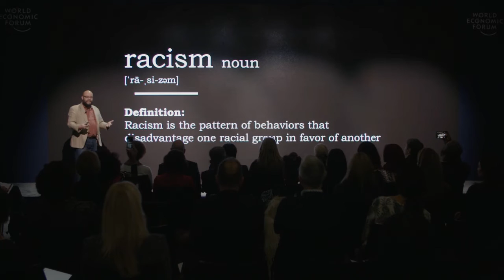Racial Bias - Goff - Defenition of racism